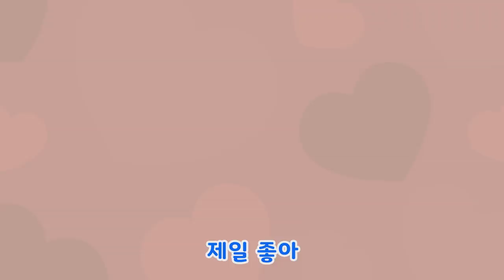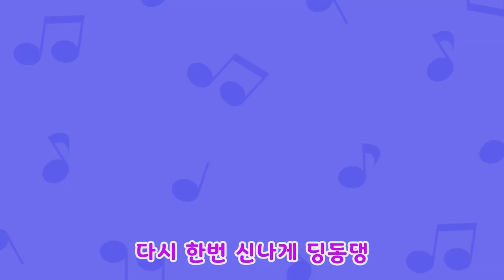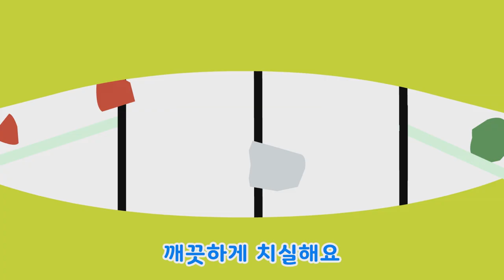뽀로로 노래 | 소리 동요 전편 이어보기 | 뽀로로 소리동요 | 뽀로로와노래해요